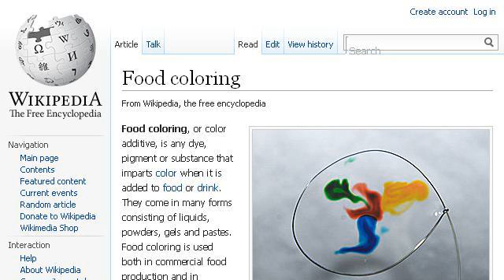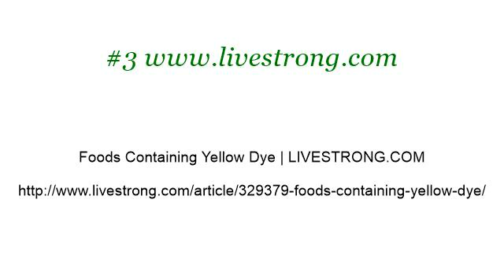Foods Containing Yellow Dye